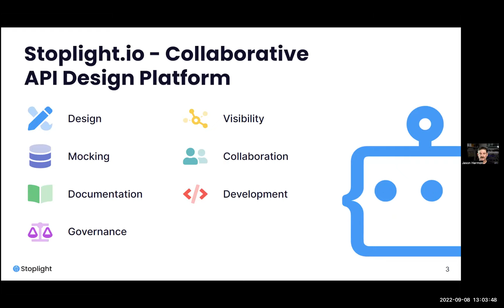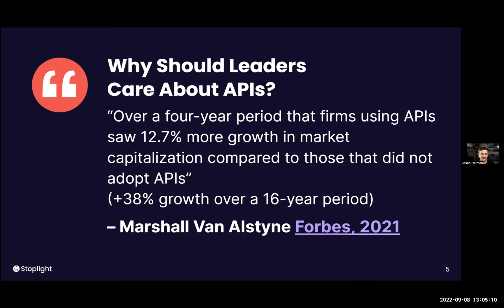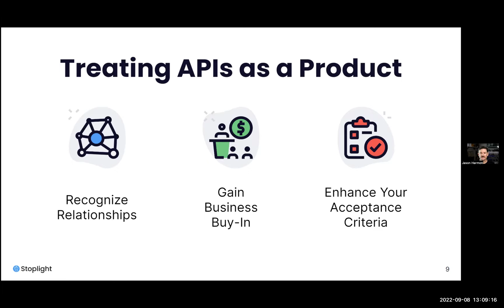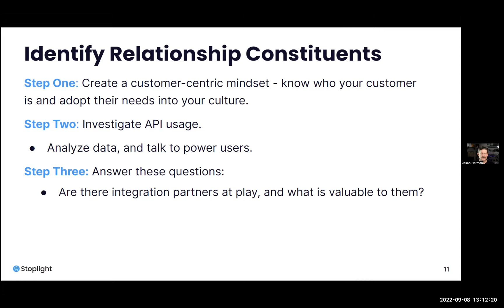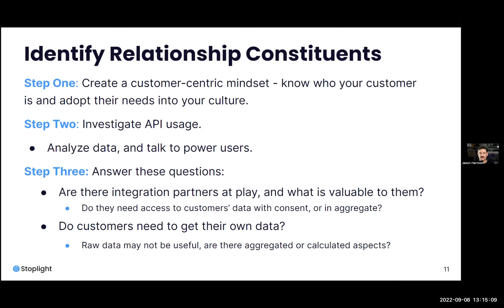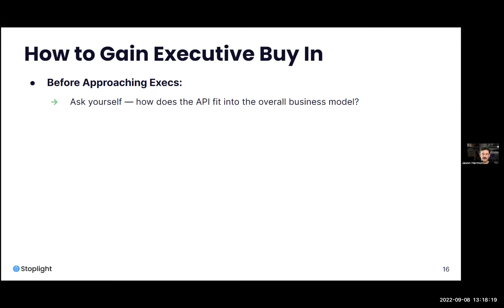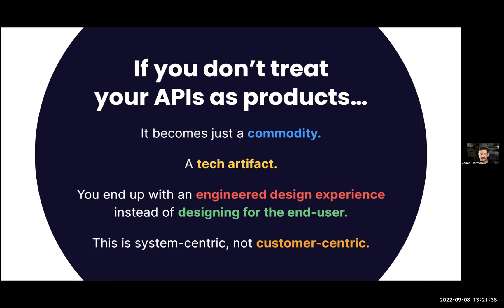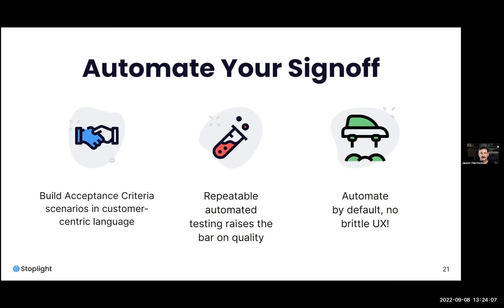API-as-a-product: The Key to a Successful API Program - Jason Harmon, Stoplight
An API is no different than any other product. You need to help traditional business management understand the relevance of the API program. Let's understand the importance of treating your APIs as products and how to demonstrate that business value. Then, we'll walk through the concrete steps to integrate this process into your API strategy and the key components needed to successfully scale.